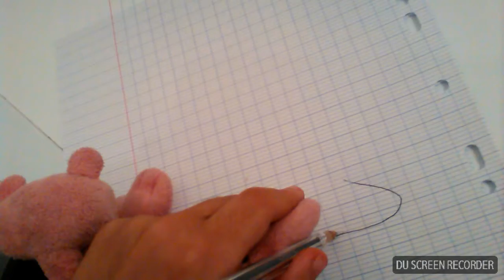Les défis extrêmes de po épisode 5: dessiné et créé un poeme